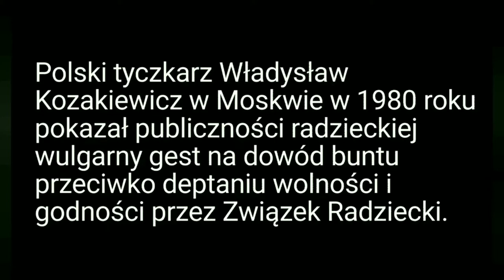PN 5 MAZ 83 OK INT gest Kozakiewicza 1980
gest Kozakiewicza 1980